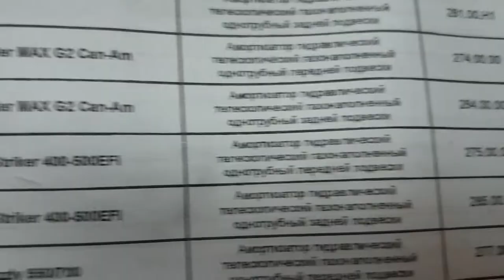Дерьмо амортизаторы RusAM для квадроцикла Can-Am Brp или нет?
Постарался максимально ответить на возникшие вопросы про амортизаторы Rusam. Кстати просматривая видео заметил как на 2 см уменьшился клиренс спустя 250 км, вероятно подсели пружины, ранее клиренс был идентичен,  продолжим наблюдать, как они будут жить на моем квадроцикле брп.
Берегите себя👑